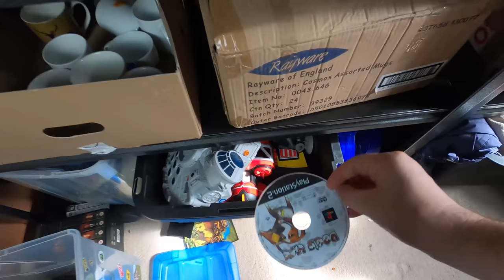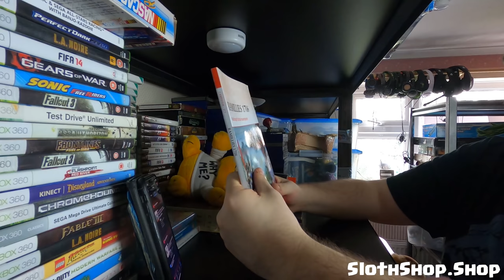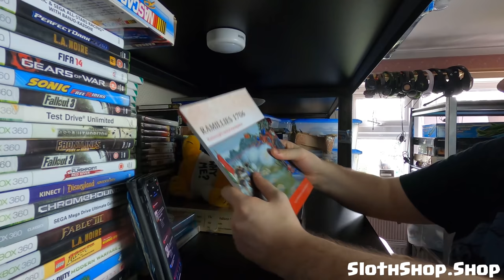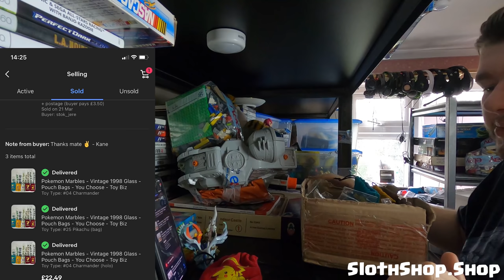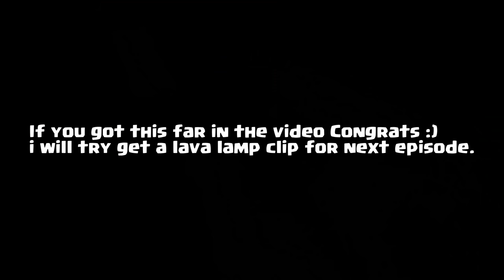My Day As A FullTime Ebay Seller - £69.99 Dyson Sale + Lava Lamp Vinted Purchases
Main Ebay

Second Ebay

You can find EVERYTHING I use for my Youtube + Ebay using this Amazon link or check out the links further down.

➤➤ Amazon Links For Useful Products ➤➤
Video Equipment -

GoPro HERO7

1 Roll 500x Labels 6x4 (Zerbra + Rollo Compatible Labels 6x4)

10 Rolls 500x Labels 6x4 (Zerbra + Rollo Compatible Labels 6x4)

Packing Supplies

700 Mixed sized clear sealable bags

10KG Digital Mailing Scales Dymo

5KG Digital Scales
Packitsafe Poly Mailers  Multiple sizes

100x Rigid Cardboard Envelopes 180mm x 235mm DVD

Tape gun